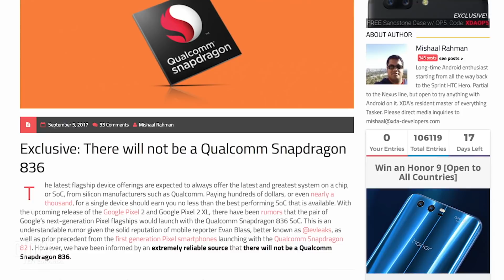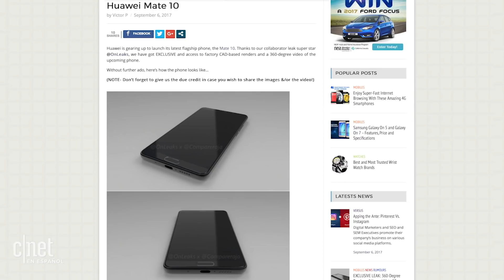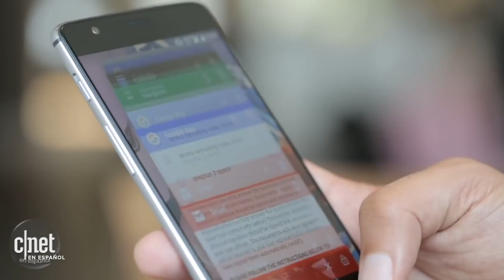Lo mejor del Galaxy Note 8 y lo que se espera del Huawei Mate 10 y Google Pixel 2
[Actualización Android Pro 13] Google podría comprar a HTC para fabricar sus celulares, revelan el diseño del Huawei Mate 10 y algunas empresas revelan qué celulares recibirán la actualización Android Oreo.